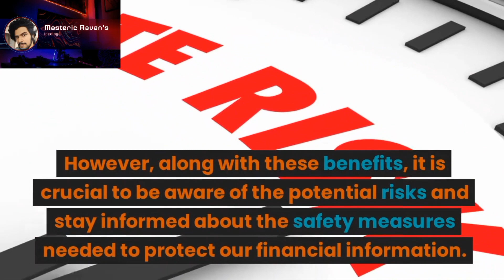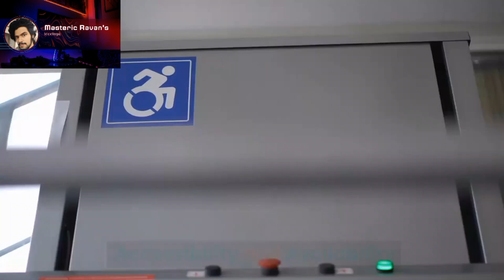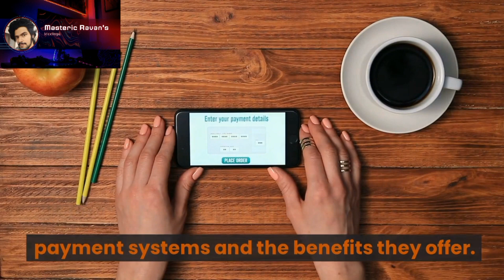"How AI Helps You Avoid Fake Payment Scams: What You Need to Know"🤟